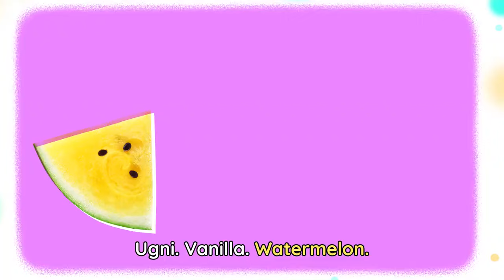Lingokids ABC FRUITS and VEGGIES 🥭🥬 ABC Song for Kids